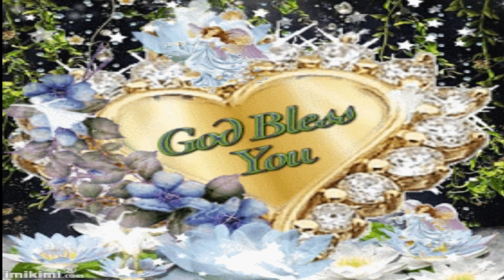THE REWARD FOR LOVE. OUR DAILY NUGGETS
THE REWARD FOR LOVE. OUR DAILY NUGGETS. LUKE 6:35